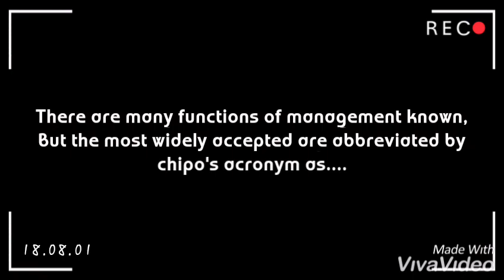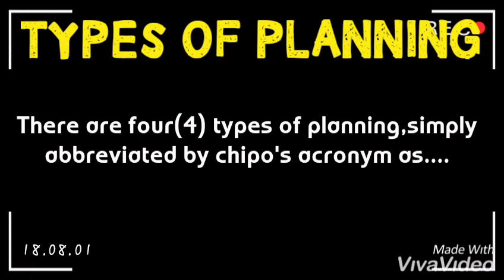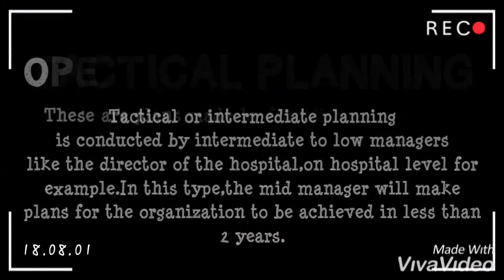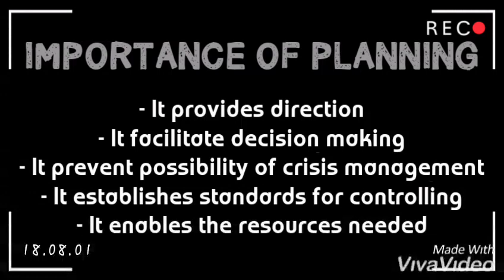Nurses Zone(documentary)-by-Chipo James Mainda=Functions of Management(Planning)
"POSCO2"Functions of management(planning) part one.